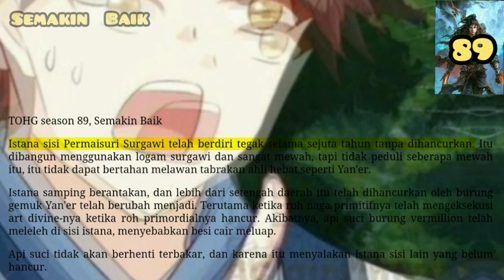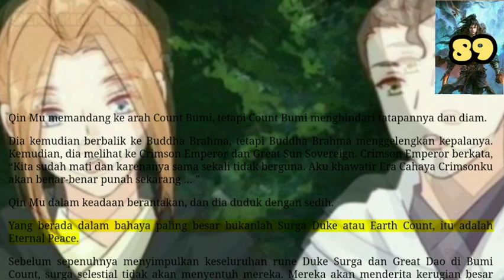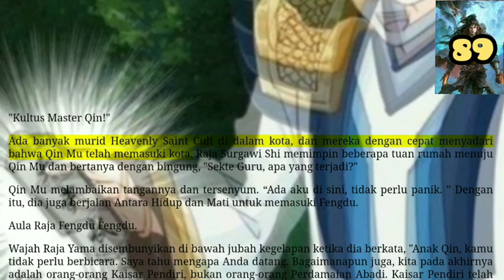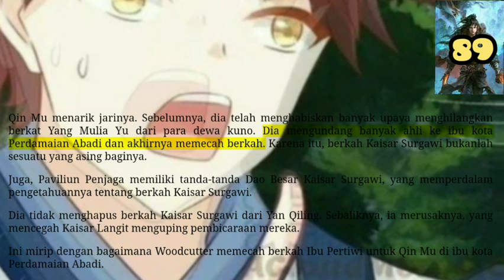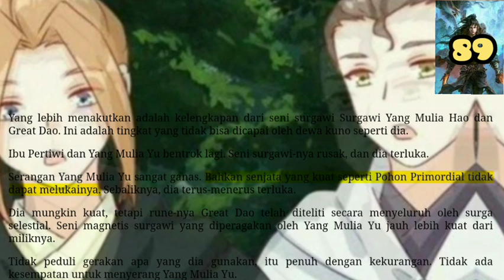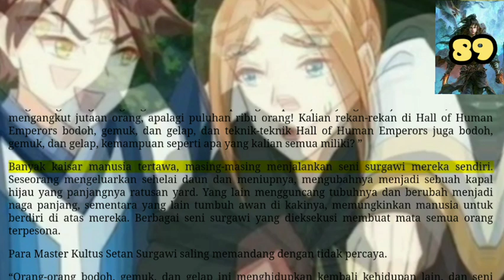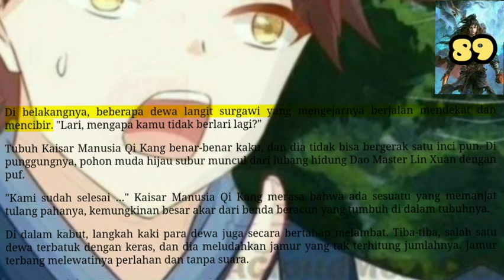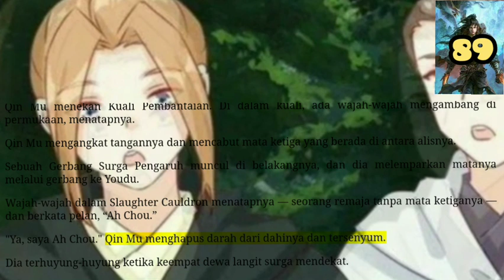Semakin Baik, TOHG 89